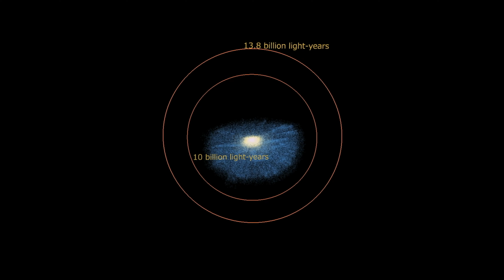【Virtual Walk】NAKAJIMA PARK HOKKAIDO JAPAN 中島公園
NAKAJIMA PARK HOKKAIDO JAPAN　virtual walk

【INTRODUCTION】
 Shooting video for cardio workout for treadmill all over the world, starting from Japan. A backpacker and will still be a backpacker. We will be grateful if everybody like our videos all over the world. The world is your!!

ジョグワールドチャンネルは映像を通してバーチャルにジョギングやファストハイクを体感できる動画を配信しております。 昨今のコロナの影響で旅行や思うように外出もできない時代だからこそバーチャルに世界を体験できるように動画を配信しております。YOUTUBEパートナーシップになれましたら広告収入の一部を旅人ネットに後世に世界を旅をしたい人たちに支援と情報と募金させていただきます。